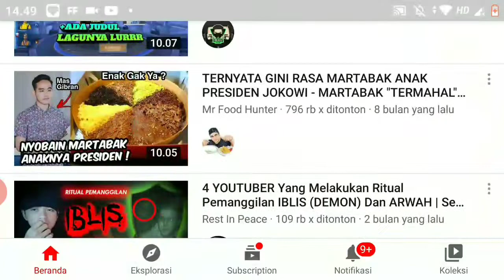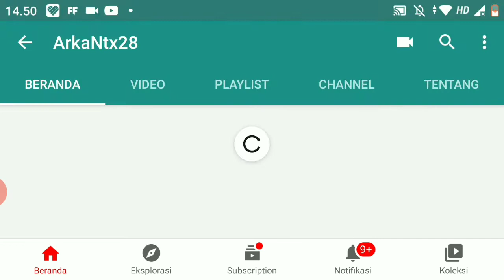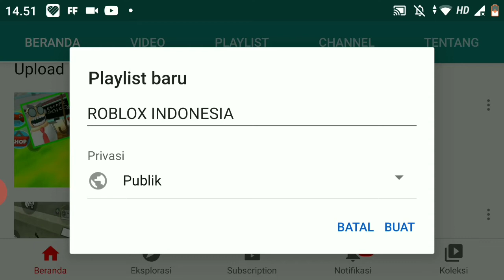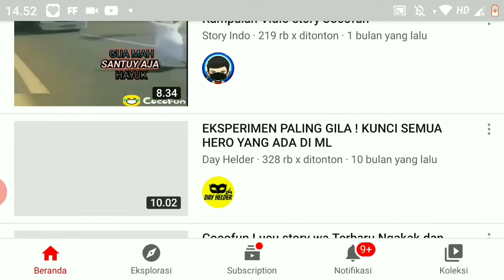CARA BUAT PLAYLIST YOUTUBE DENGAN MUDAH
Halo guys kali ini saya mau bagi tau cara buat playlist youtubr  di nonton ya video nya

Tekan tombol lonceng